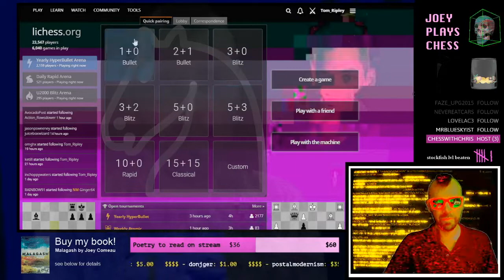Blitz Chess #24: Some English opening tips, then a time scramble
In the immortal words of Socrates, "I drank what?"

what a fucking mess this game is, but I do talk about some traps in the 2.g3 English opening

Also, UNRELATEDLY, you can buy my new novel if that is a thing you like to do